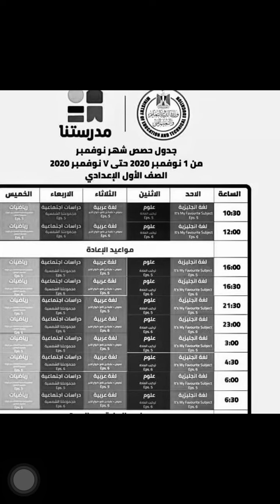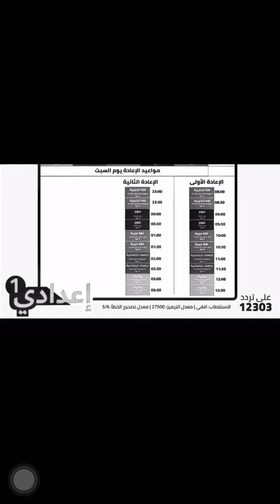جدول الاول الاعدادي هذا السبوع من ١١/١_١١/٧